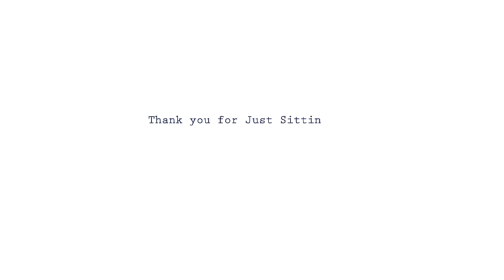Mindspace | Group Meditation # 27 | One-Hour Session (Everyone Welcome )